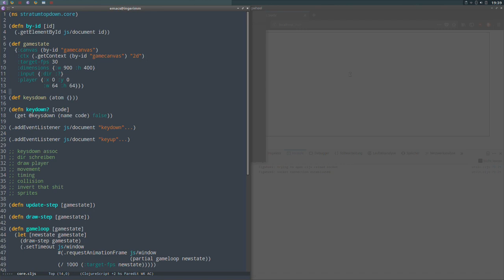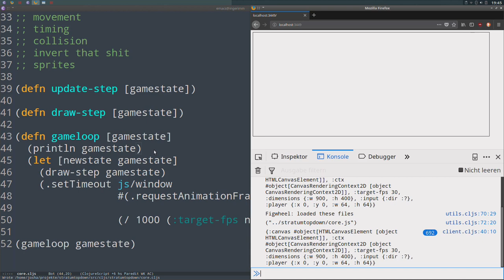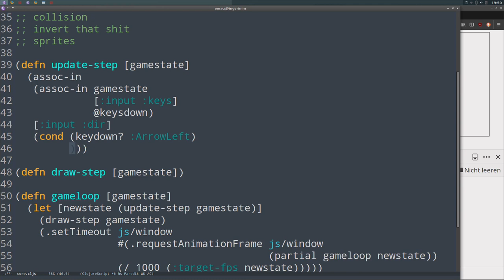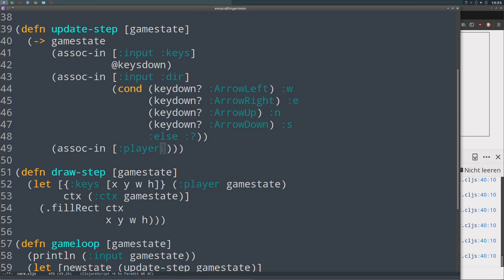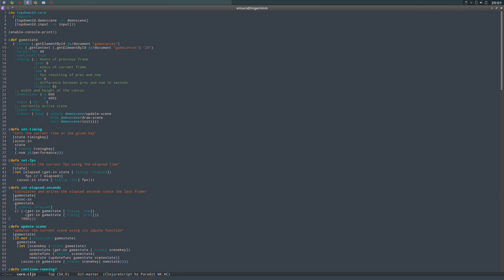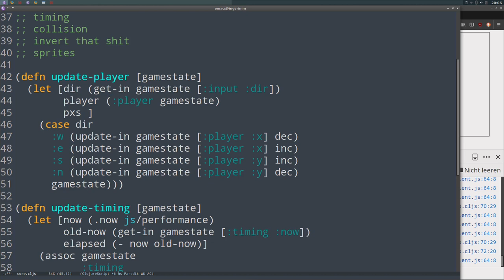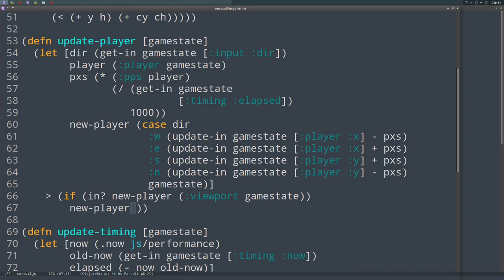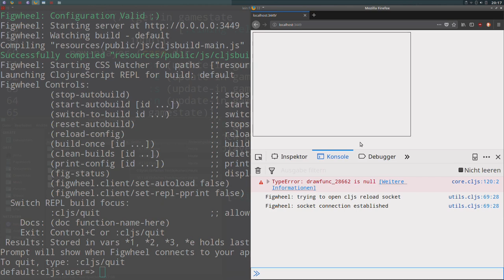Talk: 2D Spiele mit HTML Canvas und ClojureScript selber bauen (Josha)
Talk von Josha am 14. Oktober 2018